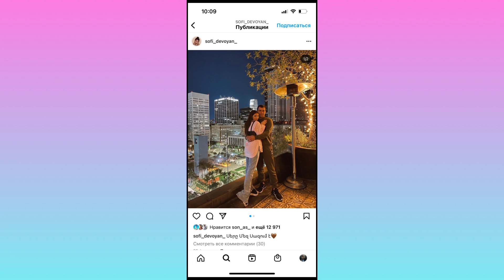Լացում եմ, նեղվում… Սոֆի Դևոյանը չի դադարում պատմել իր խնդիրները